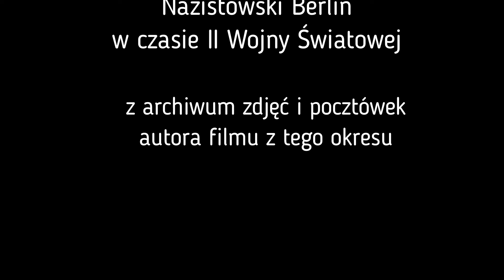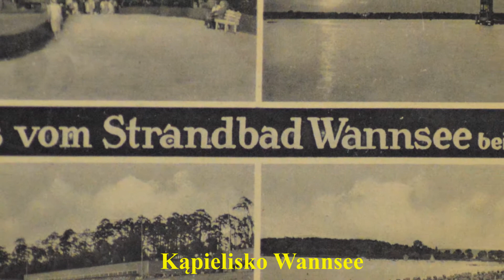Nazistowski Berlin w czasie II Wojny Światowej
W roku 1933 Adolf Hitler został wybrany kanclerzem Rzeszy. Z chwilą dojścia Hitlera do władzy rozpoczął się najmroczniejszy rozdział w historii miasta. Od tego momentu zapoczątkowano prześladowanie ludności żydowskiej, komunistów, homoseksualistów, członków opozycji i wielu innych grup społecznych. W 1936r. odbyły się w Berlinie XI Letnie Igrzyska Olimpijskie i tylko nieliczni przeczuwali manię wielkości Hitlera. W chwili wybuchu II. wojny światowej 1 września 1939r. Berlin zamieszkiwało 4,5 miliona osób. W 1941r. rozpoczęły się naloty powietrzne na Berlin, których ofiarą padła do dnia kapitulacji 8 maja 1945r. 1/3 budynków mieszkalnych oraz wiele budowli historycznych. Po wojnie wiele zabytków zostało odbudowanych, z wyjątkiem tych, przypominających nazistowska przeszłość, jak na przykład budynek Kancelarii Rzeszy.
Po terrorze dyktatury nazistowskiej oraz po zakończeniu II wojny światowej w 1945r. miasto leżało w gruzach zaś  liczba mieszkańców zmniejszyła się prawie o połowę. Rejon miasta podzielono między cztery zwycięskie mocarstwa: Związek Radziecki (Wsch.), USA (Pd.-Zach.), Wielką Brytanię (Zach.) oraz Francję (Pn.-Zach.).
Film ten poświęciłem pamięci mojej Mamy nie bez przyczyny, albowiem w czasie okupacji niemieckiej została wywieziona do Lagru na roboty przymusowe, właśnie do Berlina.